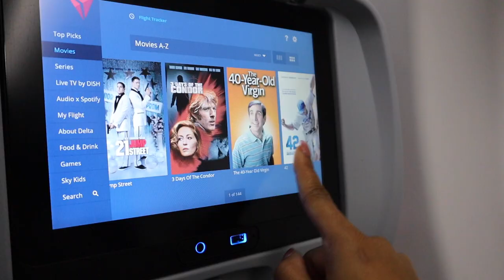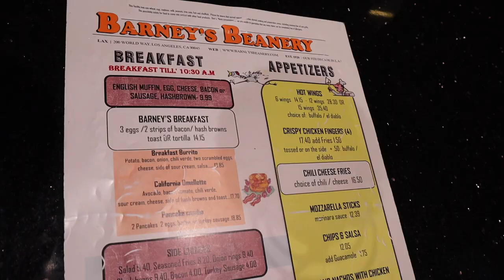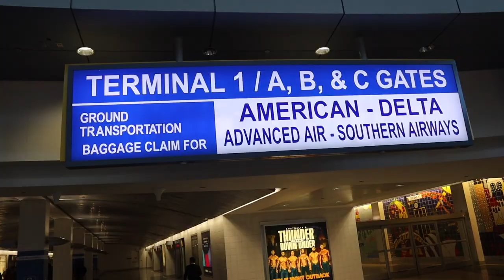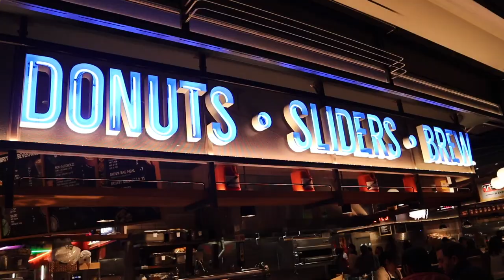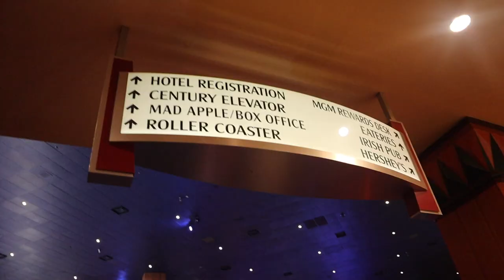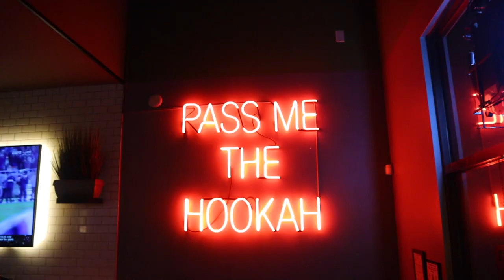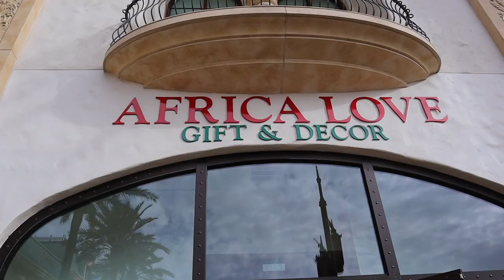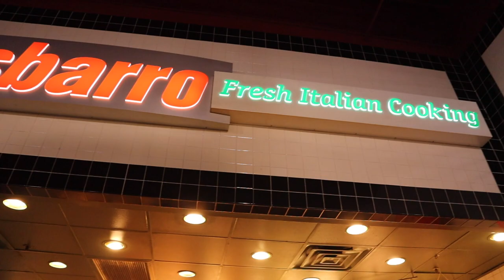TRAVEL VLOG: emotional traveling alone, thanksgiving, family time, Fremont Street | Vlogmas Day 3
Hey boo's! WE ARE BACK WITH ANOTHER VLOGGGGGG! Ya girl went to VEGAS with my family for thanksgiving and had a ball! I know it might be all over the place but I hope you still enjoy the vlog! Thank you shy subs! 💕

2. ABS IN 2 WEEKS?!? | I TRIED CHLOE TING'S AB WORKOUT CHALLENGE | I AM IN SHOCK AT MY RESULTS!

PERSONAL BIO:
Name: Rashaya Boston
Age: 27
Ethnicity: Black/African American